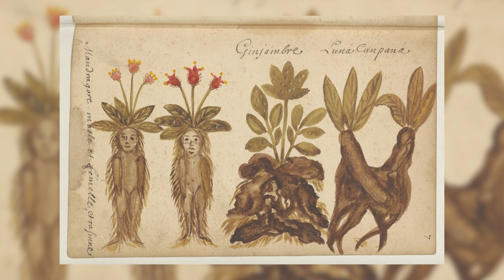LES SORCIÈRES SE DROGUAIENT ! Avec les plantes de sorcellerie 🧙🌿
Pourquoi avons-nous imaginé une sorcière sur son balai alors qu'il est impossible de s'envoler dans les airs ? Peut être que ce n'est pas un réel envol mais plutôt... une sensation ! Dans cette vidéo je te présente les plantes et les fleurs utilisées pour leurs sortilèges mais également celles qui protégeaient de la sorcellerie.

// Sources 📚💻
Livre(s) : Les Mystères de l’Inconnu - MAGIE & SORCELLERIE par les rédacteurs des Éditions Time-Life (Amsterdam)
Site(s) internet : Pas de site internet consulté pour cette vidéo.